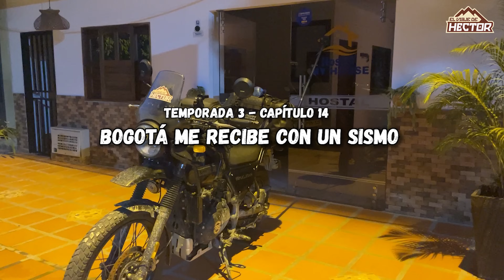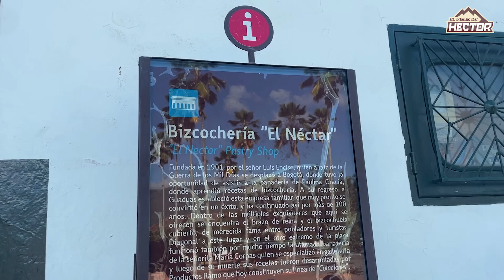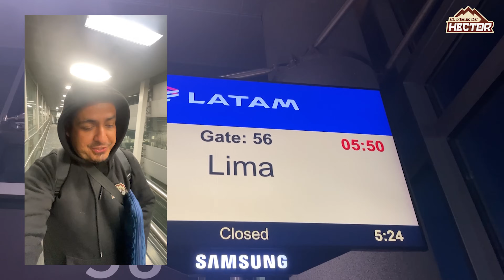Me despido de COLOMBIA 🇨🇴 y FUERTE TEMBLOR me recibe en BOGOTÁ (T3/E14)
Han sido unas semanas de rutas espectaculares, de gente maravillosa, paisajes hermosos y una aventura que me llevaré en mis recuerdos para siempre y no me gustaría despedirme así nomas porque tengo todas las ganas y casi certeza de volver pronto.
Hasta la próxima Colombia, Gracias por todo!